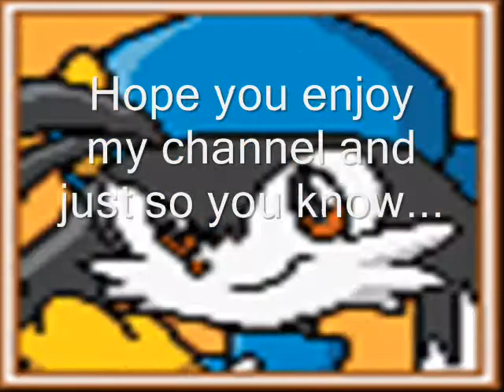My channel intro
I thought I should make a intro for my channel so people can know of it. And yes I used the same pics from my last vid sorry there all I got for now but you got to admit with the new music and the pics it looks aweome!